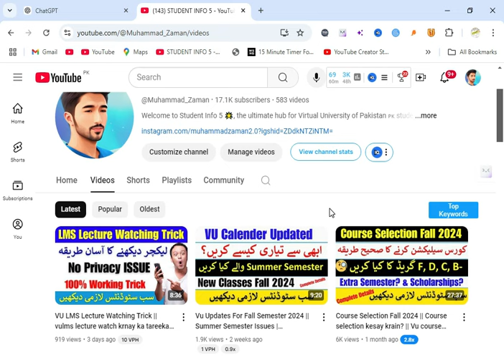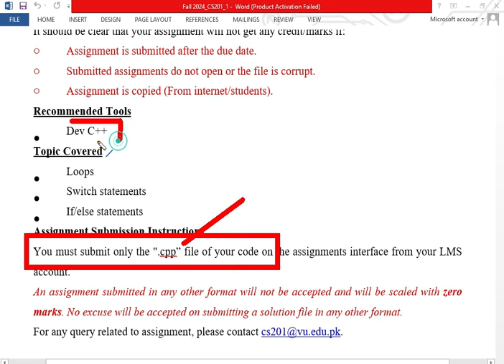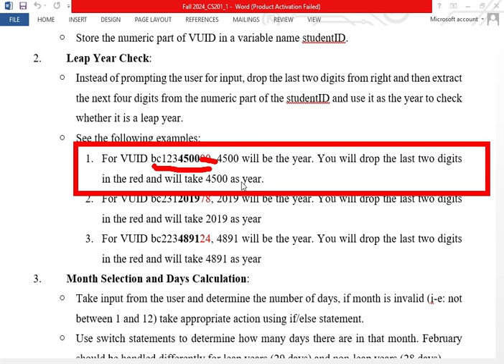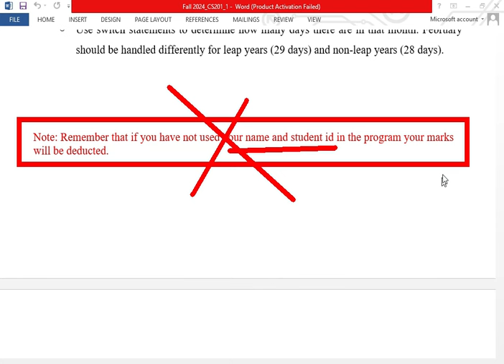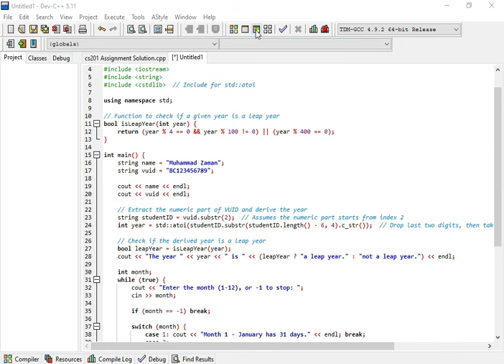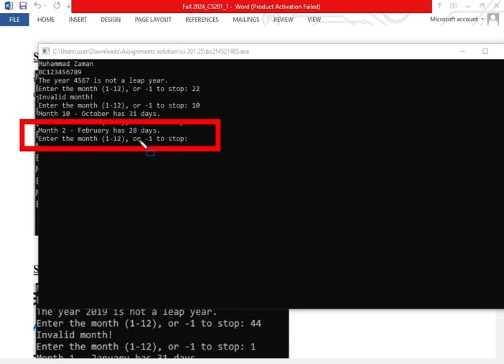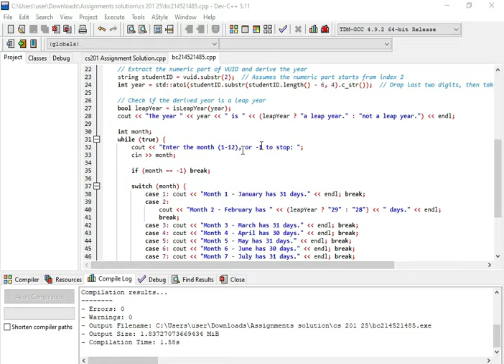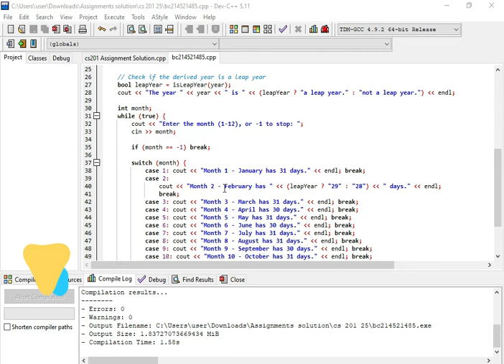CS201 Assignment 1 Spring 2024 || CS201 Assignment 1 Solution 2024